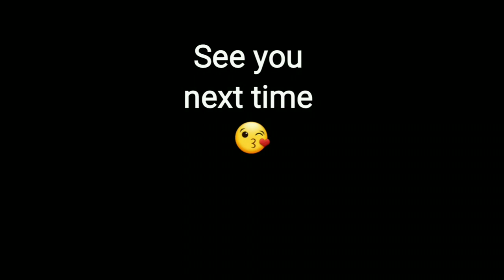ABRSM Violin Grade 5, C1 : Hay Barn Blues by Nikki ILES (with Piano)